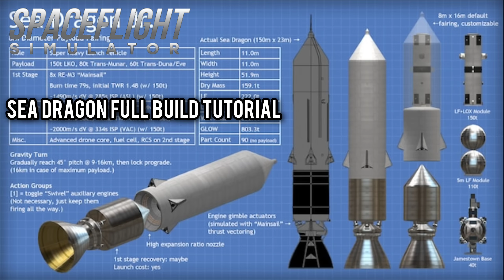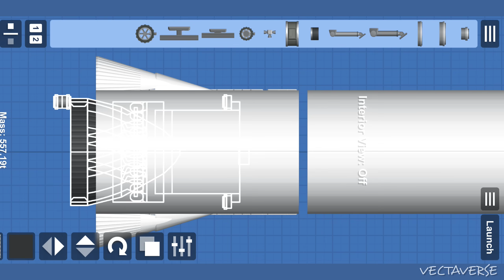How To Build Sea Dragon Rocket In Spaceflight Simulator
How To Build Sea Dragon Rocket In SFS | Building Tutorial Blueprint

The Sea Dragon was a 1962 conceptualized design study for a two-stage sea-launched orbital super heavy-lift launch vehicle. The project was led by Robert Truax while working at Aerojet, one of a number of designs he created that were to be launched by floating the rocket in the ocean. Although there was some interest at both NASA and Todd Shipyards, the project was not implemented.

With dimensions of 150 m (490 ft) long and 23 m (75 ft) in diameter, Sea Dragon would have been the largest rocket ever built. As of 2018, among rockets that have been fully conceived but not built, it is by far the largest ever and, in terms of payload into low Earth orbit (LEO), equaled only by the Interplanetary Transport System concept (the predecessor to SpaceX Starship) in the latter's expendable configuration with both designed for 550 tonne.

Social Media 📲

⚠️NOTE - COPYRIGHT MUSIC